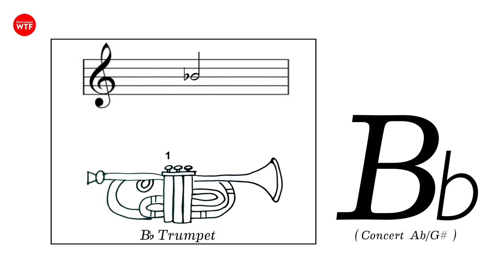Bb - Si b - 415Hz - B4 Flat - Oboe Long Note for instrument in B flat - Oboe Drone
Nota larga para afinación, improvisación, calentamiento y demás ejercicios. Pensado para instrumentos en Sib (“Long note for tuning, improvisation, warm-up and other exercises. Intended for Bb instruments”).

Ejercicios para práctica orientado a músicos y docentes (Musician's Practice Partner - Drones tunning).

the trumpet what the fuck team